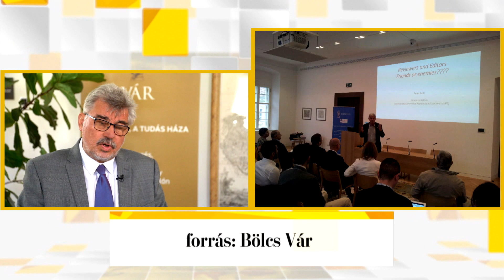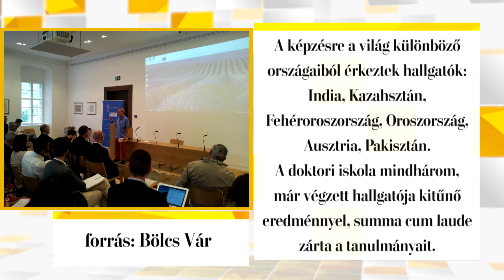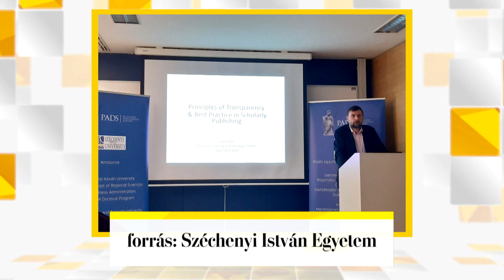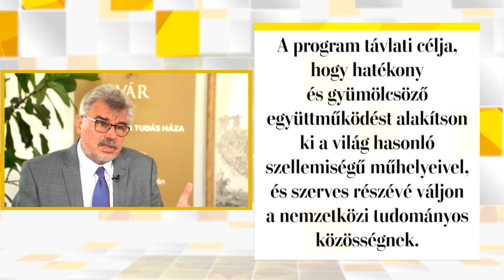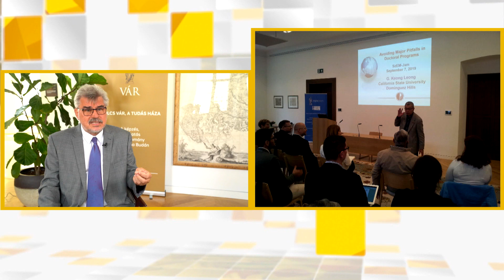Prof. Dr. Komlósi László az Életmódiban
A TV2 Életmódi című műsorában Prof. Dr. Komlósi László, a Széchenyi István Egyetem Regionális és Gazdaságtudományi Doktori Iskola Gazdálkodás-és Szervezéstudományi Program igazgatója adott interjút a Bölcs Várban. Prof. Dr. Komlósi László a SzEEDSM Doktori Iskola munkájáról és képzéséről számolt be bővebben.